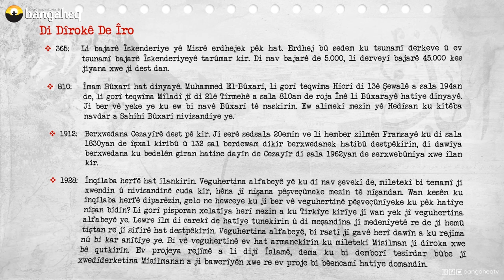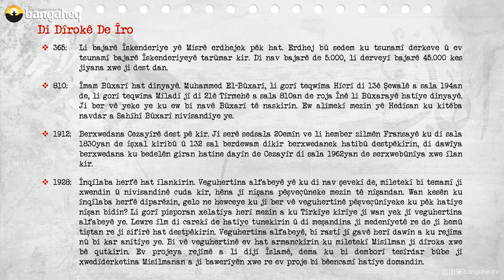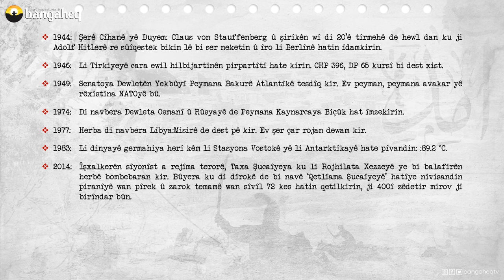Di Dîrokê de Îro | 21.07.2023